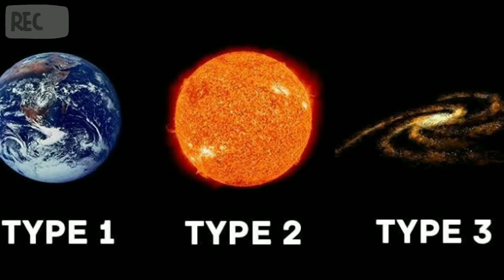How will scientists find alien civilisation | Khardeshev scale| tamil | Science Pudikuma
This video tell in detail about khardeshev scale, and how is that categorised by scientist and world is in which position in kardeshev scale. At last how aliens would be found in future using this concept is described. Everything is described in tamil